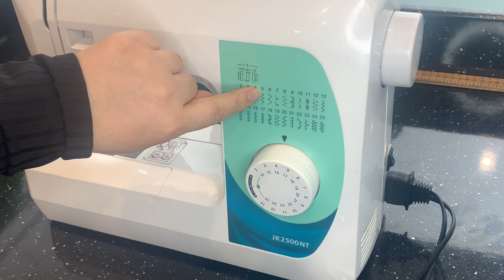👍چند نوع ماشين شما ديزاين دوخت داره بياين با هم ببينيم